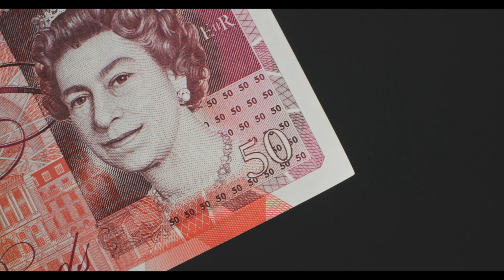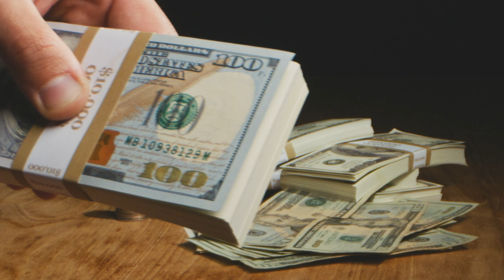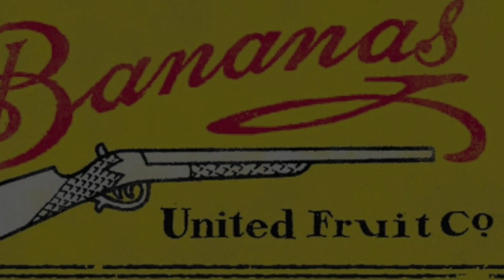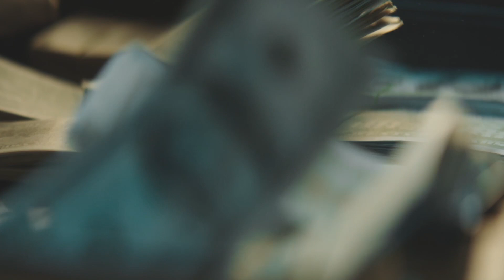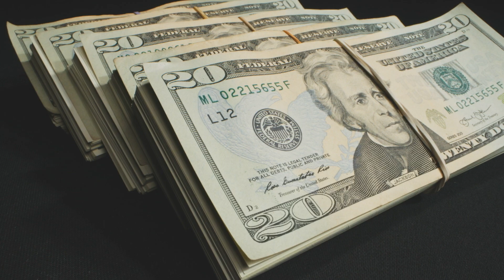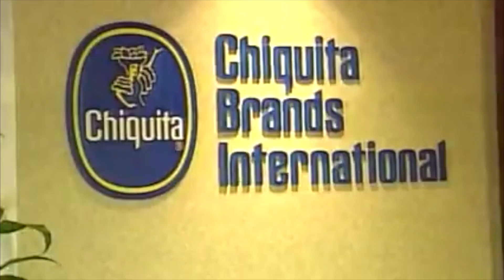The Dark Side of The Banana Industry…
Banana war, banana strike, banana massacre, bananagate, funding terrorists. There seems to be a darker side to the banana industry than once thought.